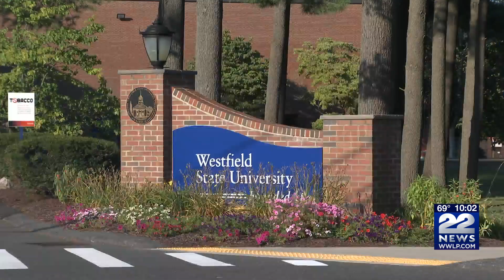One month since State of Emergency in Massachusetts on migrant crisis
Friday marks one month since Gov. Maura Healey declared a state of emergency in Massachusetts over the migrant crisis.